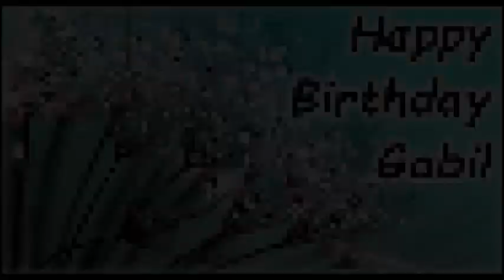Happy Birthday Gabi! (Grüße & Wünsche & Geburtstag)